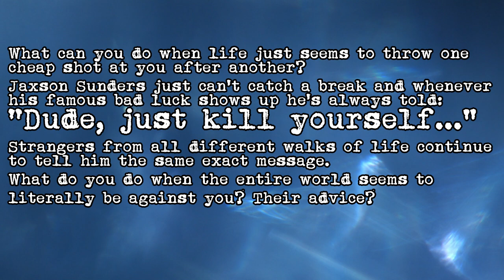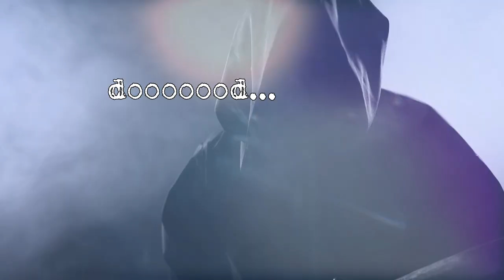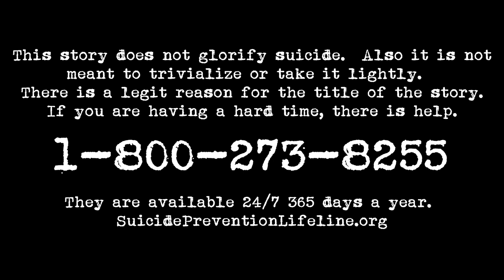"Dude, Just Kill Yourself" - Trailer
up a patch by going to the website or you can

Spread the Angry Jackalope show far and wide!!!

Thanks,

Rob

Oh and if you're a troll here to drop some
nasty shit off...

ᶠᶸᶜᵏ♥ᵧₒᵤ